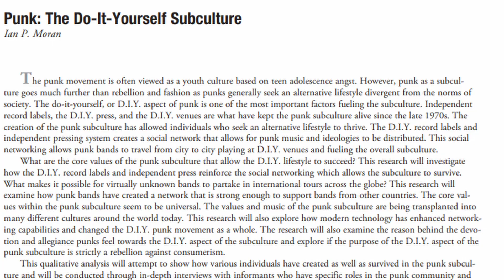Why Superman Matters | Superman vs The Elite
Superman has been a paragon of justice, and a symbol of hope for nearly 90 years. However in this eternal march of progress are Superman's ideals still relevant? Let's Find out Together!